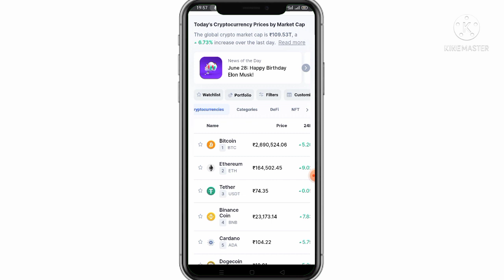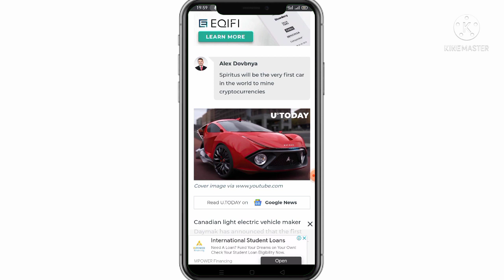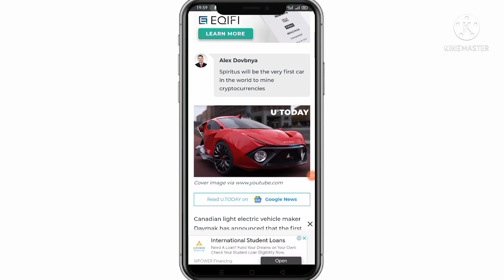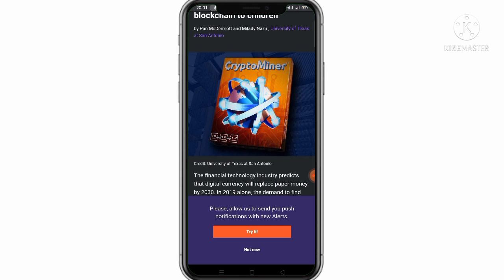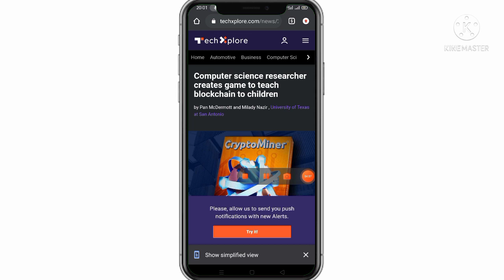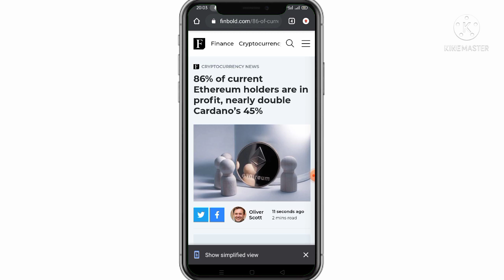😍 बच्चो को सिखाए blockchain Hindi 🇮🇳 Big Crypto News Hindi 🔥 Bitcoin Crypto News 🇮🇳 Crypto News 😍